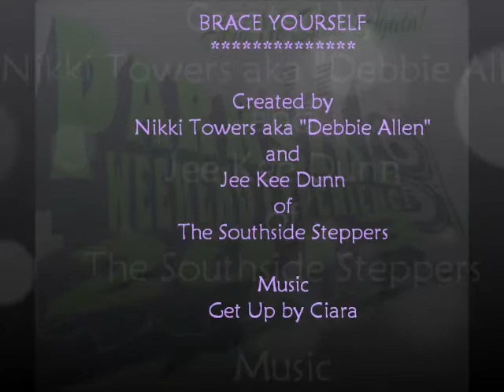BRACE YOURSELF Instruction - Parkside Workshop - 08/24/2013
Love this high energy dance created by Nikki Towers aka "Debbie Allen" and Jee Kee Dunn
of The Southside Steppers of Atl. Music is Get Up by Ciara!